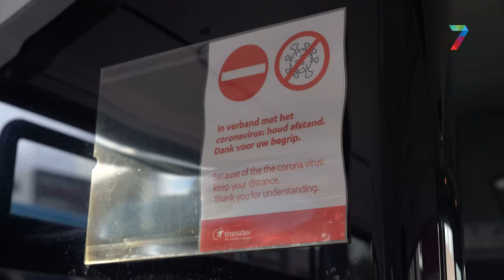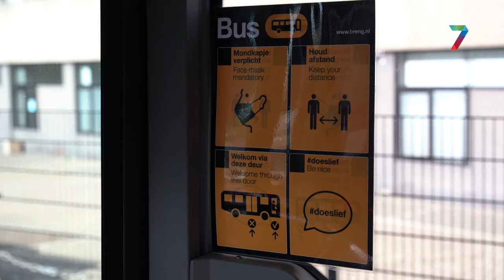Voorin instappen in de bus: is dat wel veilig?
Sinds maandag moeten we weer vooraan in de bus stappen. Om dit veilig te kunnen doen, zijn wel maatregelen getroffen aan de werkplek van de chauffeurs